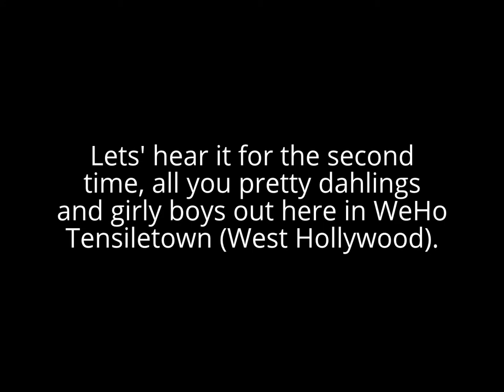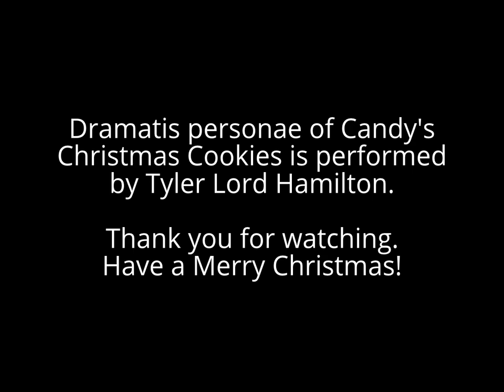Happy Holigays & Jingle Bells, by Candy's Christmas Cookies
Dramatis personae of Candy's Christmas Cookies is performed by Tyler Lord Hamilton. Have a Merry Christmas!

The distinguishing title of this video, as follows: Happy Holigays & Jingle Bells, by Candy's Christmas Cookies. Hence, this video is categorised under Single Images Slideshow, & Impressive Gallery Presentation.

Written, and Directed by Tyler Lord Hamilton. Set Design, and Editing Procedure by Tyler Lord Hamilton. Photography, Portraiture and Modeling Portrait Supplementation by random camera associates. Conduct date: Varied.

Strategic Tags for Client Marketing Systems: Tyler Lord Hamilton + Gay Holiday + Gay Christmas + Cookie Recipe + Farts + Freak + Sissy + Girly Boy + Comedy + Cookie (Type Of Dish) + Christmas (Holiday) + Christmas Eve (Holiday) + Chocolate + Jingle (Musical Genre) + Jingle Bells (Composition) + Christmas Cookie (Food) + Candy (Food) + Merry Christmas